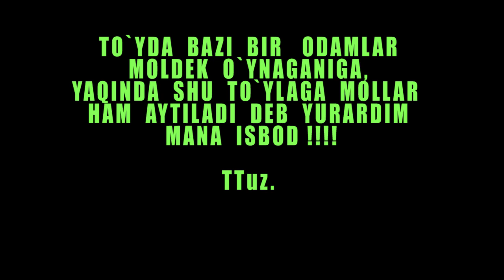TOYDAGI MOLLAR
TO`YDAGI  MOLLAR